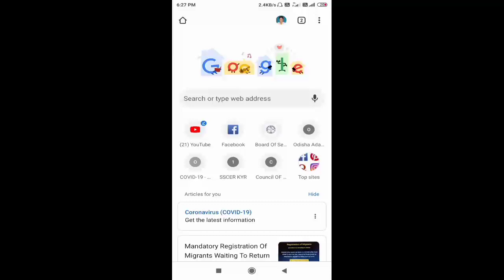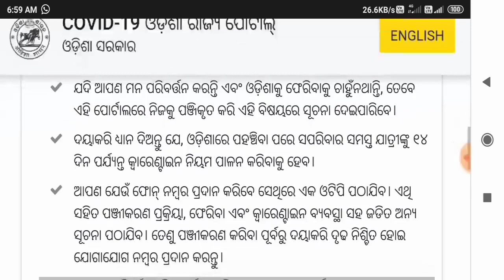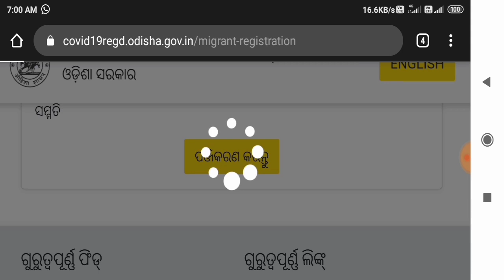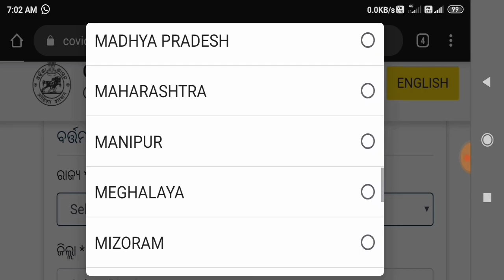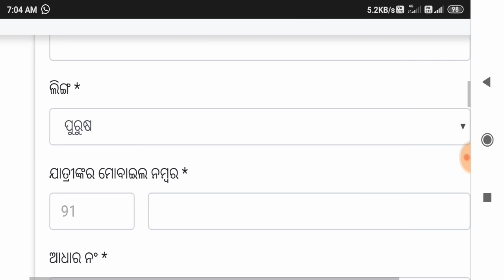How to Registration for covid19 to return Odisha people from other state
"ଲକଡାଉନ୍ ପରେ ଓଡ଼ିଶା ଫେରୁଥିବା ବ୍ୟକ୍ତିଙ୍କ ପଞ୍ଜିକରଣ"

ଭାରତର ଅନ୍ୟ ରାଜ୍ୟରୁ ଯେକୌଣସି ଉପାୟ (ବିମାନ/ ଟ୍ରେନ୍/ସଡ଼କ) ମାଧ୍ୟମରେ ଓଡ଼ିଶାକୁ ଫେରୁଥିବା ସମସ୍ତ ବ୍ୟକ୍ତି ନିମ୍ନ ଫର୍ମ ପୂରଣ କରି ପଞ୍ଜିକରଣ କରିବା ବାଧ୍ୟତାମୂଳକ।